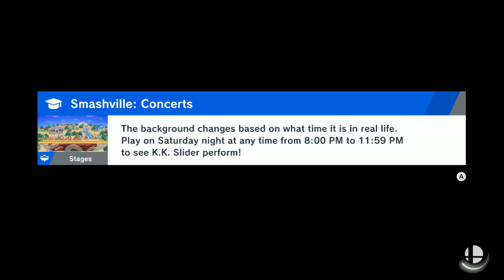Joker Training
No idea what joker does so we took a look at the lv9 bot -- Watch live